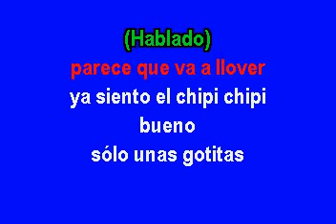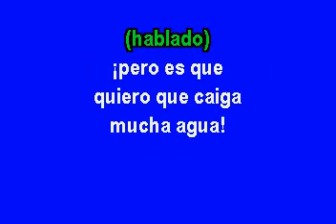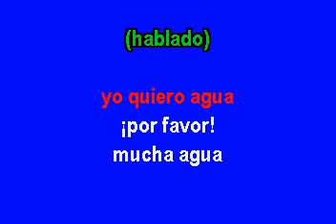Cepillin Que Llueva Que Llueva Karaoke